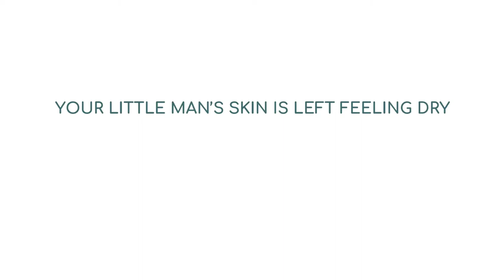Undeez - Boys Night Brief